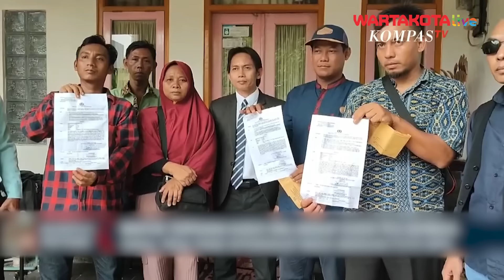Saka Tatal: Egi Asli DPO Vina Cirebon Telinganya Bolong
Mantan Terpidana Kasus Pembunuhan Vina Cirebon, Saka Tatal, mengungkap jika tersangka Pegi Setiawan alias Perong yang ditangkap berbeda dengan foto di daftar DPO yang sempat ditunjukkan polisi kepada dirinya.

Saka Tatal mengungkapkan bahwa dirinya didatangi polisi sebelum penangkapan Pegi Setiawan.  Menurut Saka, saat itu dirinya ditunjukkan ciri-ciri dan foto 3 DPO oleh polisi yang datang ke rumahnya.

Menurut Saka, berdasarkan foto yang diperlihatkan pada dirinya kala itu dengan Pegi Setiawan yang saat ini dijadikan tersangka memiliki perbedaan ciri-ciri yang cukup jauh.